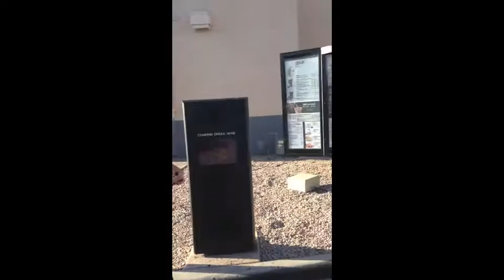My First Project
Justin, Andrew, Jordan Scott, J.D
Teacher of the Year
(Schoolboy Q remix